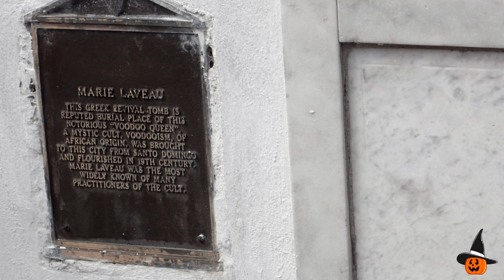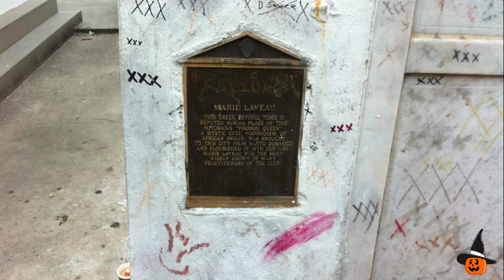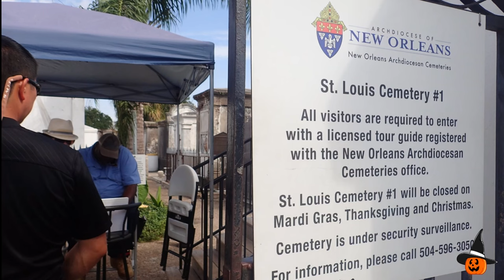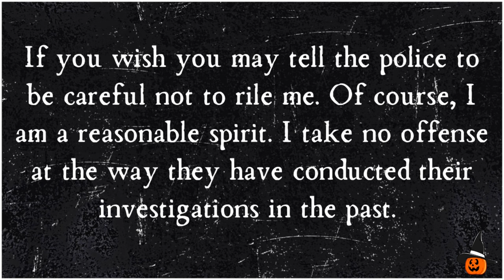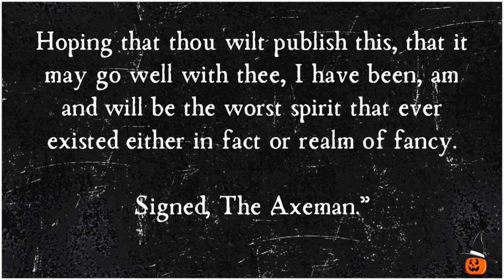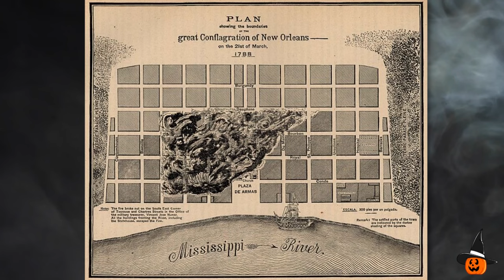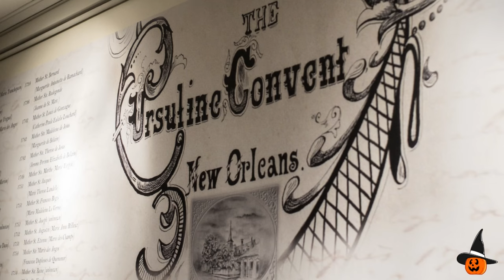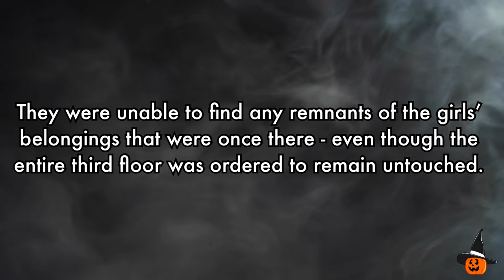Haunted New Orleans, Louisiana - The City of the Dead 🎃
New Orleans is often called the city of the dead and one of the reasons is because the cemeteries resemble actual cities or small homes where the dead are buried above ground. It’s also one of the most haunted cities in the country.

Several ghost hunters believe it’s the most supernatural city in the United States.

St. Louis Cemetery No. 1
Yellow Fever Epidemic
Bourbon Orleans Hotel
The Axeman of New Orleans
Muriel’s Jackson Square
The Ghosts at Le Petit Theatre